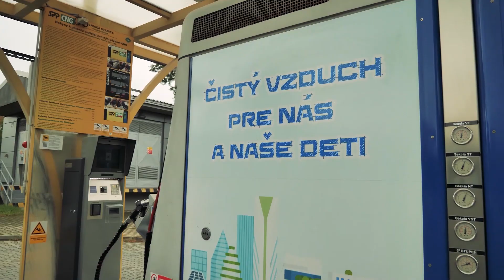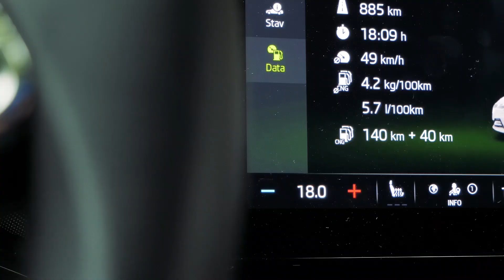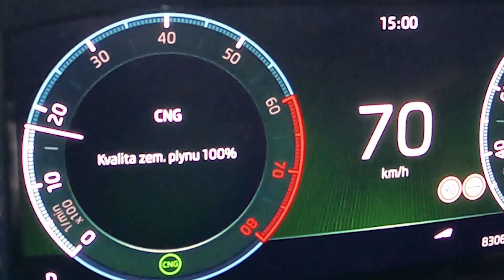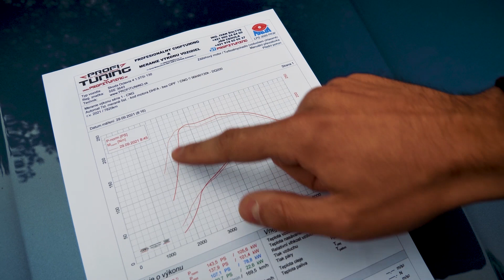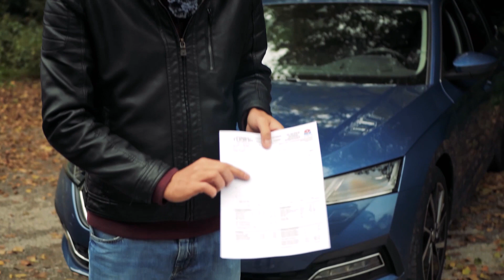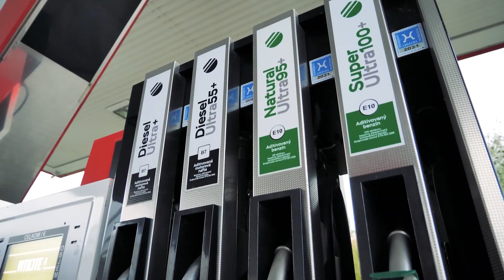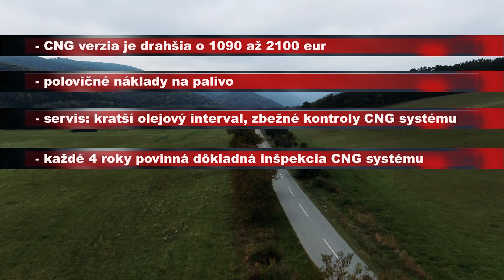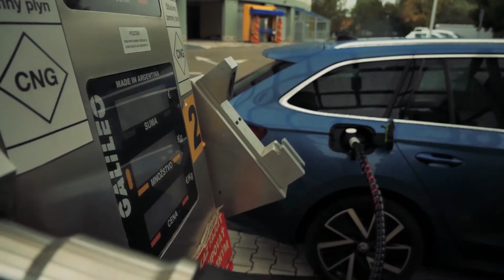TEST | Škoda Octavia 1.5 TGI | Plyn áno alebo nie? | Motoring TA3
Po záplave elektromobilov a plug-in hybridov sa tentoraz pozrieme na iný typ alternatívneho pohonu - stlačený zemný plyn alias CNG. Otestovali sme Škodu Octaviu Combi G-Tec 1.5 TGI.